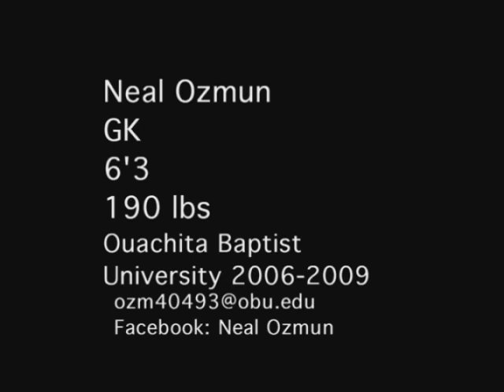Neal Ozmun's Highlight Video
This is a highlight video of Neal Ozmun a goal keeper from Ouachita Baptist University.  The video includes scenes from the Infosport Inc. pro soccer combine of 2010, and clips from his 2008 and 2009 seasons.